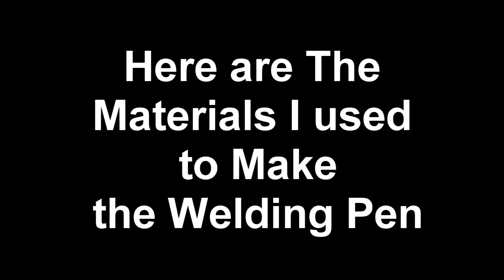How To Make A Spot Welding Pen for 18650 Battery Pack Spot Welder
How to make a spot welding pen for 18650 battery packs. A while back I made a video on how to make a spot welder for 18650 Lithium Ion Batteries, In that video I promised another video on how to make the spot welding pen. Although it's been a while, I finally put together the video, here is is!

8 Gauge Cable
Terminal lugs
3mm Copper Rods

0:00 Introduction
0:24 Materials
1:07 Cutting the Wood for the Pen
3:00 Sanding the Wood Pen Parts
3:21 Connecting Both Sides of the Pen Handle
5:14 Rough Shaping the Handle
6:34 Attaching the Electrodes
10:12 Cutting wood Handle to Fit Electrodes
11:06 Putting the Handle Together
11:27 Shaping the Electrodes
13:38 Adding the Shrink Wrap
14:10 Wrapup